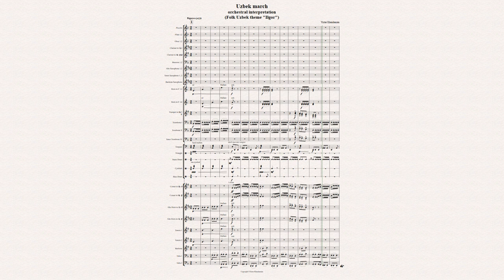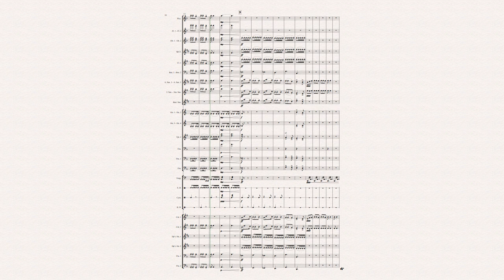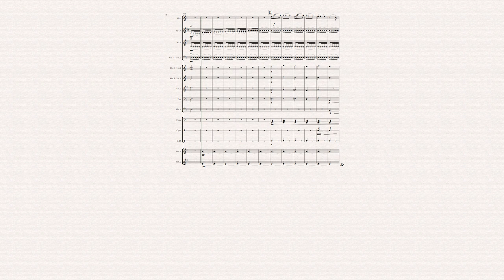Uzbek march (millitary orchestra full score)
Influenced by uzbek folk theme for dutar instrument "Ilgor".